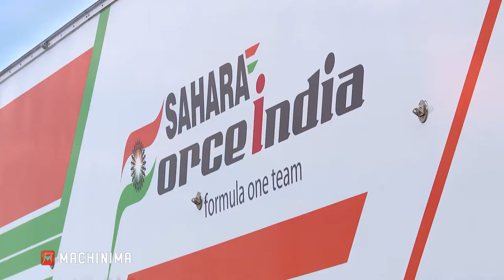Sergio Pérez muestra su primer vuelta en el Autódromo Hermanos Rodríguez